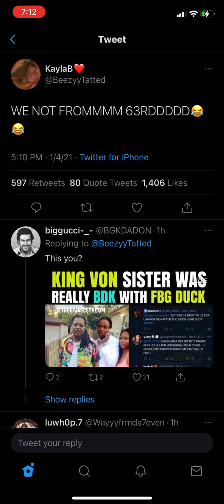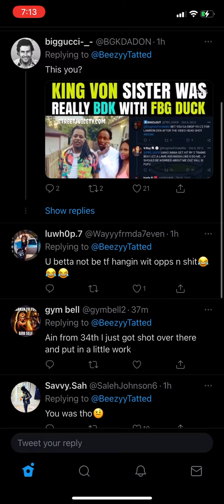🤔 👀 Kayla B Twitter Followers Accuses Her of Being From 63rd & Pulls Receipts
🤔 Kayla B Twitter Followers Accuses Her of Being From 63rd & Pulls Receipts. Kayla let's it be known that was old news and she's only speaking on it once!